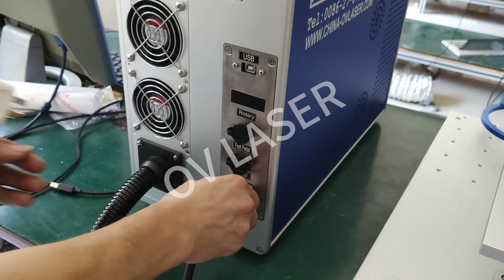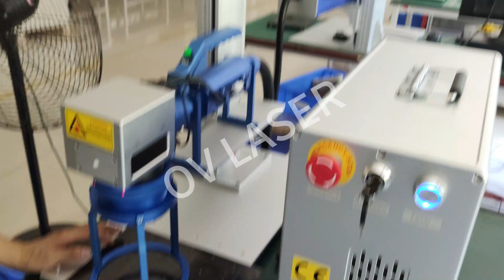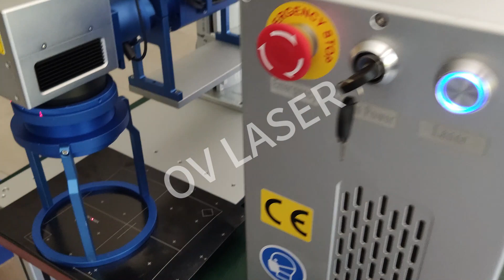1-Power on - Turn on machine - Mark (hand held)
1-Power on - Turn on machine - Mark (hand held)
Welcome to your inquiry.